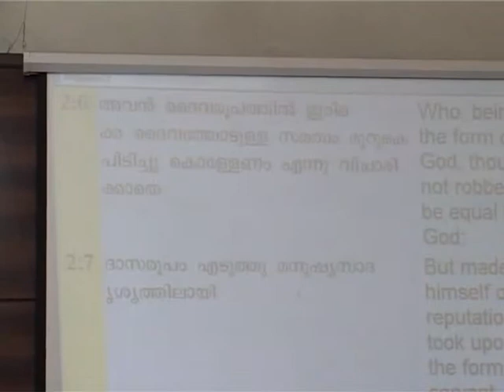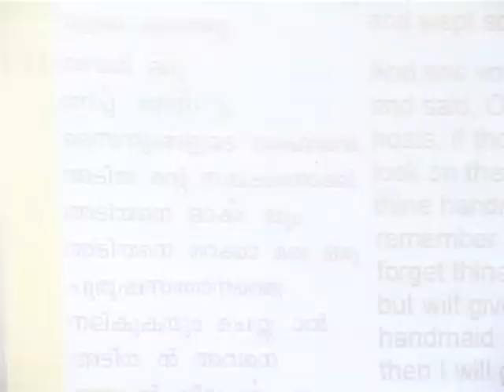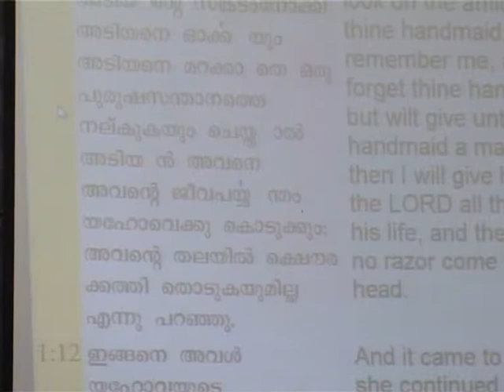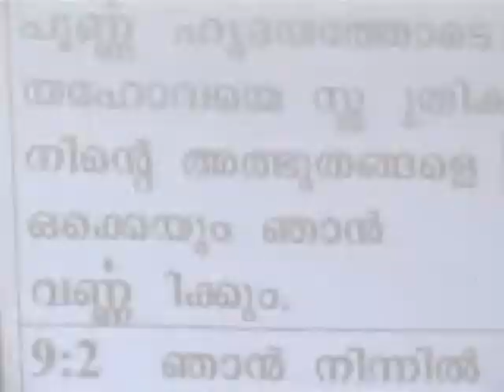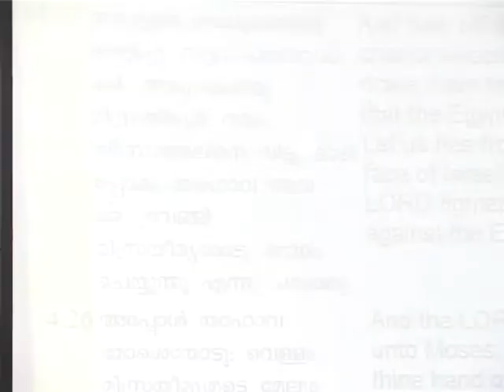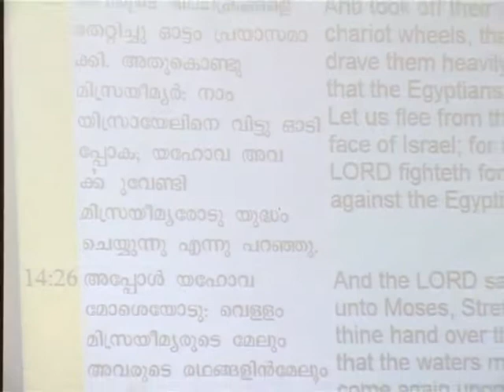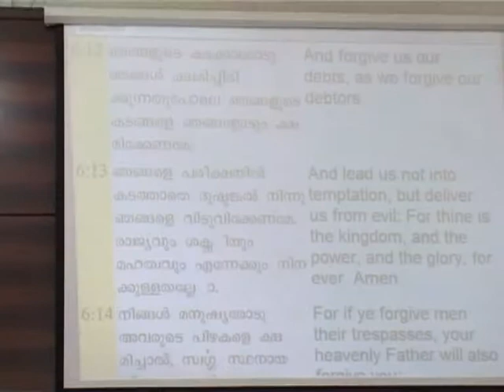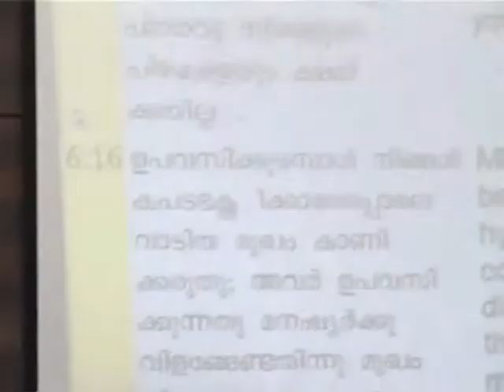20.01.2013,Message By Pastor P.R.Baby.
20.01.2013 Sunday, Message By Pastor P.R.Baby,Senior Pastor of FaithCity Church, Kalamassery.